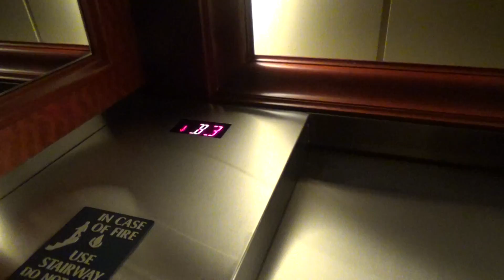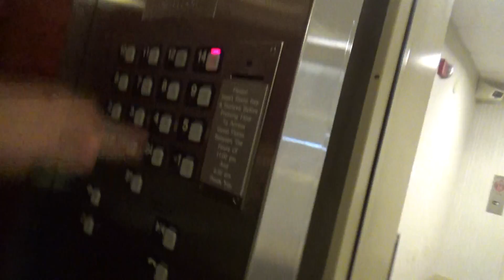Madison, WI: Schindler Traction Elevators @ Hilton Madison Monona Terrace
(Recorded 8/2/16)

Elevator Information
Brand: Schindler
Fixtures: MT
Floors Served: 17 (B1-B4, *1-12, 14)